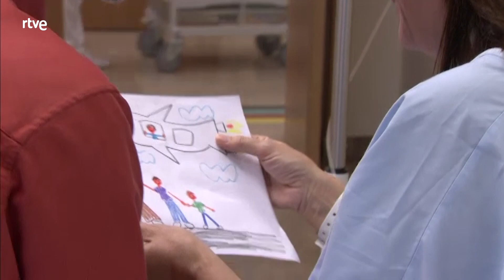Centro Médico: Capítulo 314 - Mejores momentos CentroMédico | RTVE Series